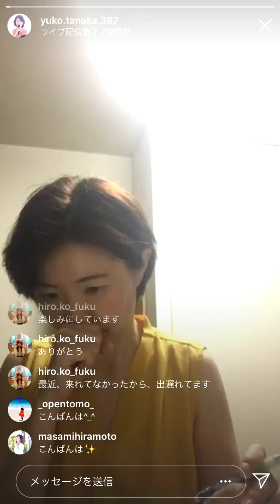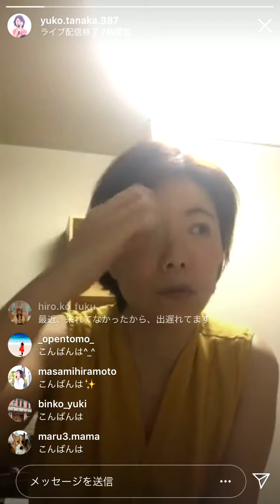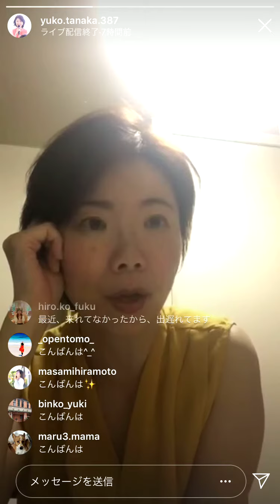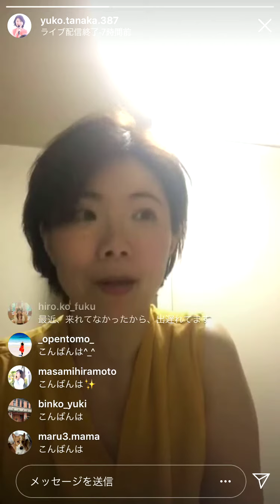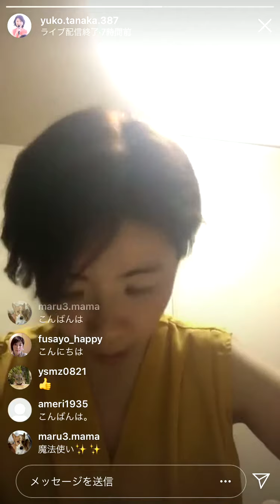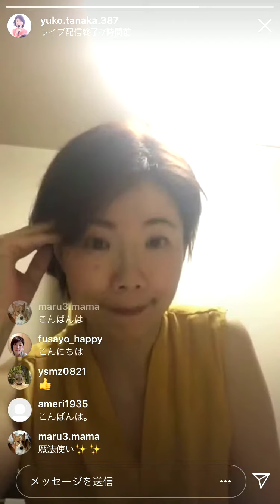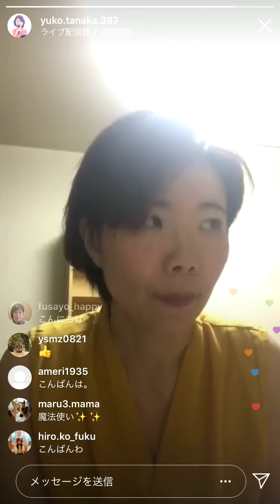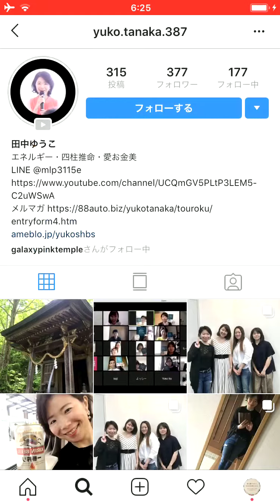田中ゆうこ6月4日インスタ配信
願いが叶う時、
「私はできない」の世界から「できる」の世界へ行けている。
そのためには･･･？

ほんとうの自分がやりたいことって何ですか？
自由に100個書き出してみよう。「寝たい」でＯＫ！
そこからの気づきについて、お話しています。

クリアリングマップについてのご質問回答。
書けないときはどうしたらいい？

四柱推命が「こんなわたしはいない」と思う時の対処法について。